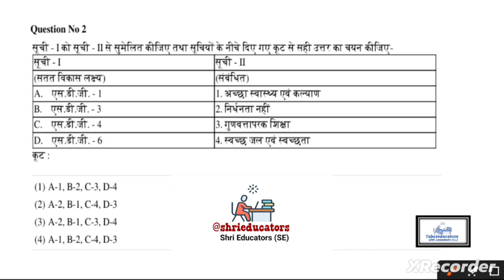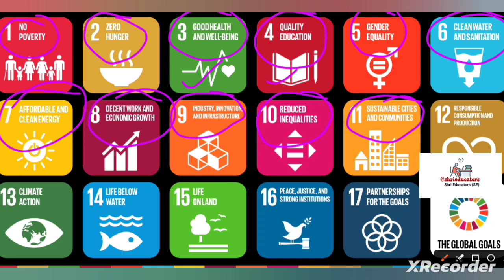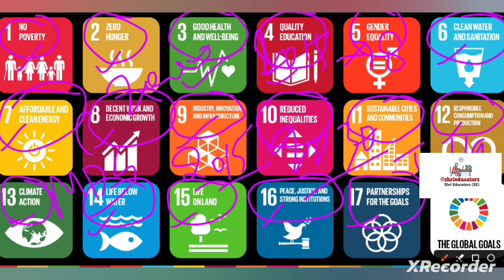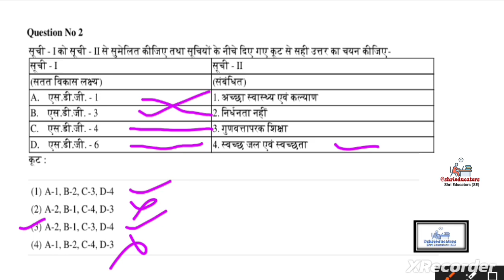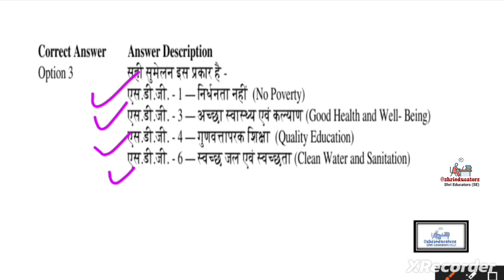SDG-2030 Complete Information by VJ Sangal